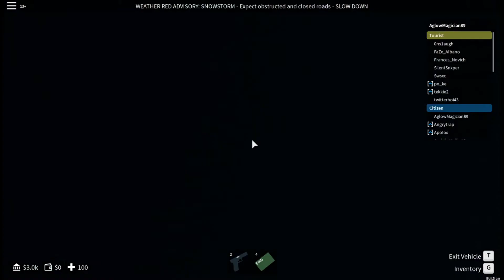Meeting Paradox po_ke in New Haven County | Roblox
I found po_ke, a Phantom Forces Youtuber, in New Haven County! He was with his editor and another person, so this is his first moments in New Haven.